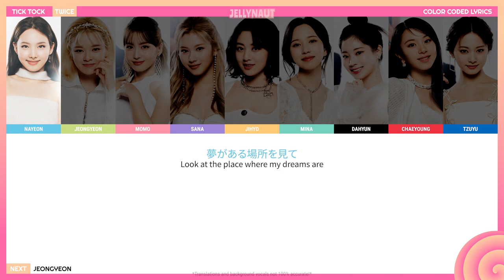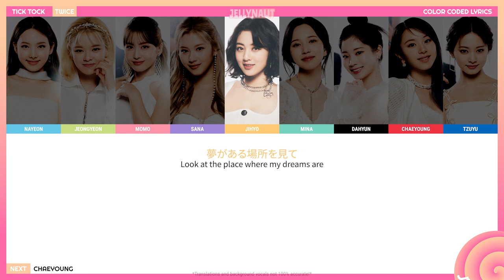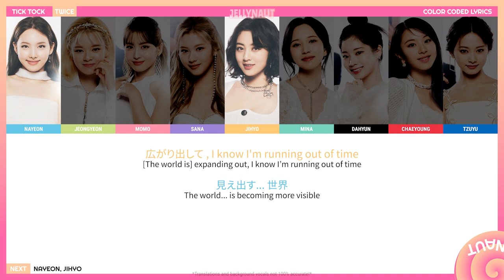TWICE "TICK TOCK" ⏰ | Fan Distribution, Color Coded Lyrics, Translation, Ad-libs (ENG/JPN)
トゥワイス — "TICK TOCK" 色 歌詞 | 트와이스 — "TICK TOCK" 색깔 가사
Video by @jellynaut7364
Some guesses were made! Please read description for more details...

Since there is no performance of "TICK TOCK" at the time of making this video, I had to guess on some voices + distributed the best I could! As always, English translations are not 100% accurate. Please enjoy! -jellynaut

Kindly...

🎵 Music Info
Title - TICK TOCK
Artist - TWICE ♥
Album - CELEBRATE
Year - 2022

📚 Image/Other Info
TWICE member pictures: 20220714 CELEBRATE White Outfits
Fan English Translation: GENIUS Lyrics, machine translation